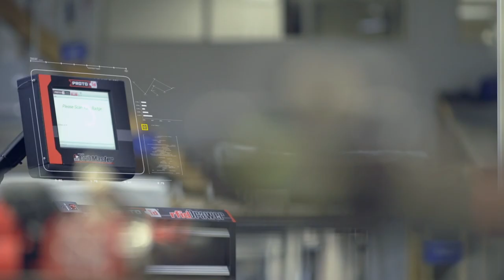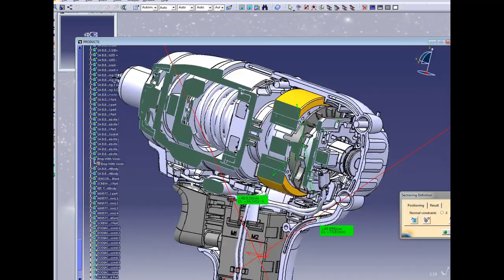Stanley Black and Decker - Build. Connect. Protect.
The Challenge: With a video placed prominently on the annual review website, Stanley Black and Decker saw an opportunity to engage investors with an overview of their brands and the impact they have across the globe. Can a business story have an emotional impact?

Tribe Solution: Tribe chose to illustrate the concept of Build Protect Connect through vignettes that resonate on a human level. A young family uses tools to prepare a nursery for their first child, a grandfather helps build a go-kart for the children, and preschoolers learn safely in classrooms protected by SBD Security. Supported by narration and contemporary graphics that suggest the hidden presence of design, engineering and superior skill, the video presents a company strategy that is ever aware of their impact on everyday life.

We specialize in:
Inspiring Corporate Brand Films
Investor Relations
Employee and Patient Testimonial Videos
Talent Acquisition, HR, and Recruitment Videos
Internal Communications Messaging